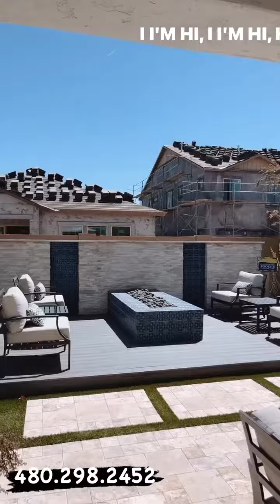New Build Home for Sale in Gilbert, AZ! Book Your Private Tour Today ❤️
Welcome to our beautiful new build home for sale in Gilbert, Arizona! This stunning property features all the modern amenities you could want in a home, including a spacious open floor plan, luxurious finishes, and state-of-the-art appliances. The natural light that flows throughout the house creates a warm and inviting atmosphere, perfect for relaxing or entertaining guests.

Located in the charming town of Gilbert, this home is just a short drive away from all the excitement and amenities of the greater Phoenix area. Whether you're looking to enjoy a night out on the town or a day of outdoor adventures, Gilbert has something for everyone.

Our experienced team is dedicated to helping you find your dream home and will be happy to answer any questions you may have about the property or the home buying process. Don't miss out on this incredible opportunity - book your private tour today!

📹 WANT MORE VIDEOS? WATCH HERE:
ˍˍˍˍˍˍˍˍˍˍˍˍˍˍˍˍˍˍˍˍˍˍˍˍˍˍˍˍˍˍˍˍˍˍˍˍˍˍˍˍˍˍˍˍˍˍˍˍˍˍˍˍˍˍˍˍˍˍˍˍˍˍˍˍˍˍˍˍˍˍˍˍˍˍˍˍˍˍˍˍˍˍˍˍˍˍˍˍˍˍˍˍˍˍˍˍˍˍˍˍˍˍˍˍˍˍˍˍˍˍˍˍˍˍˍˍˍˍˍˍˍˍˍˍˍˍˍˍˍˍ
Have Real Estate Questions?
Maya Minic
Realtor
West USA Realty
ˍˍˍˍˍˍˍˍˍˍˍˍˍˍˍˍˍˍˍˍˍˍˍˍˍˍˍˍˍˍˍˍˍˍˍˍˍˍˍˍˍˍˍˍˍˍˍˍˍˍˍˍˍˍˍˍˍˍˍˍˍˍˍˍˍˍˍˍˍˍˍˍˍˍˍ
ˍˍˍˍˍˍˍˍˍˍˍˍˍˍˍˍˍˍˍˍˍˍˍˍˍˍˍˍˍˍˍˍˍˍˍˍˍˍˍˍˍˍˍˍˍˍˍˍˍˍˍˍˍˍˍˍˍˍˍˍˍˍˍˍˍˍˍˍˍˍˍˍˍˍˍˍˍˍˍˍˍˍˍˍˍˍˍˍˍˍˍˍˍˍˍˍˍˍˍˍˍˍˍˍˍˍˍˍˍˍˍˍˍ
👉🏻 CONNECT WITH MAYA:
ˍˍˍˍˍˍˍˍˍˍˍˍˍˍˍˍˍˍˍˍˍˍˍˍˍˍˍˍˍˍˍˍˍˍˍˍˍˍˍˍˍˍˍˍˍˍˍˍˍˍˍˍˍˍˍˍˍˍˍˍˍˍˍˍˍˍˍˍˍˍˍˍˍˍˍˍˍˍˍˍˍˍˍˍˍˍˍˍˍˍˍˍˍˍˍˍˍˍˍˍˍˍˍˍˍˍˍˍˍˍˍˍˍ
👉🏻 ADDITIONAL RESOURCES: